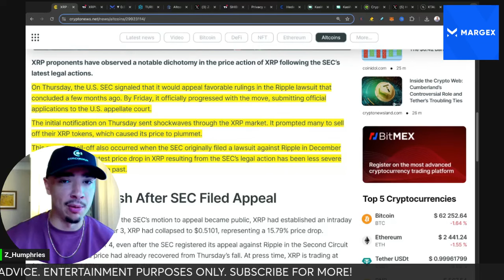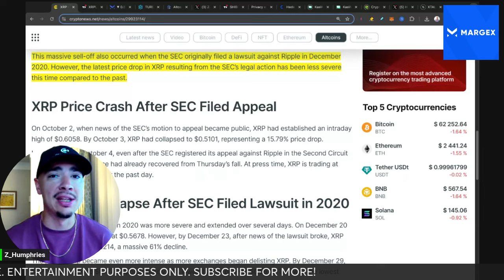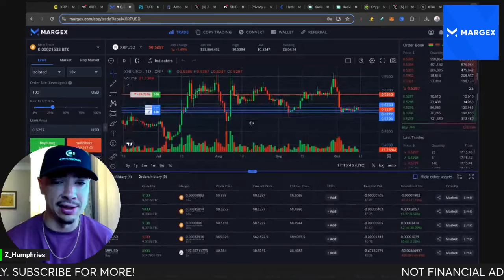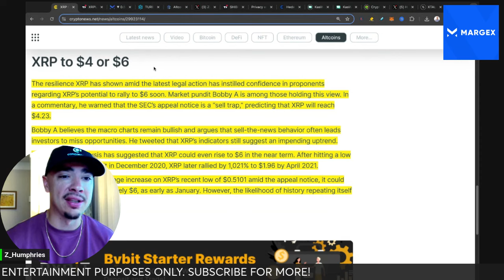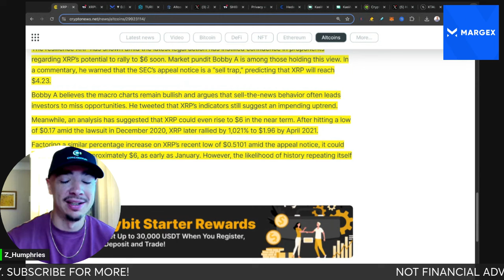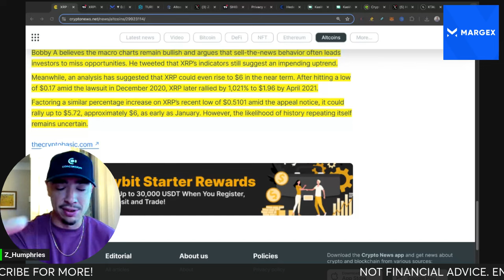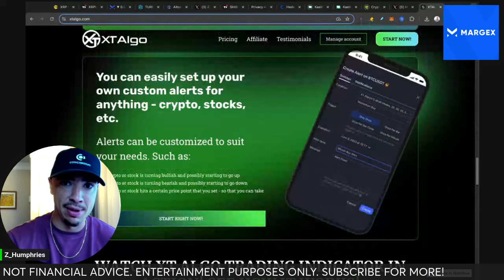Top Crypto Analyst Reveals Shocking XRP Price Prediction for 2025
XRP price should be able to get to key levels that would make it a great trade despite having to still deal with the SEC appealing the programmatic sales of XRP coins